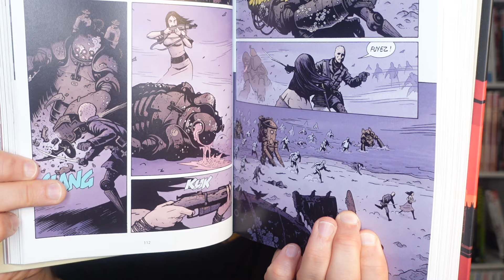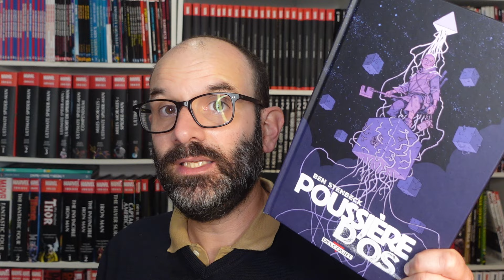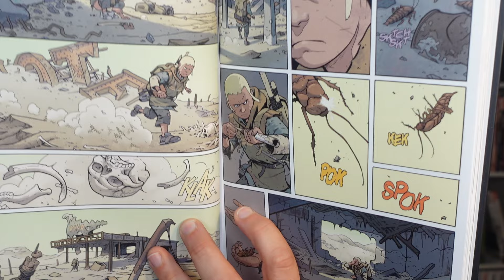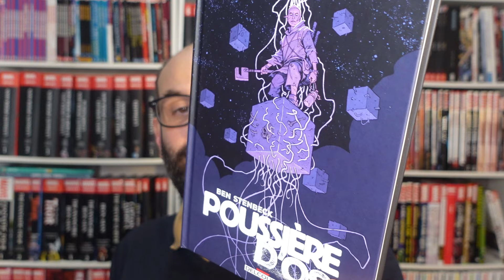Poussière d'Os de Ben Stenbeck, le dessinateur de LORD BALTIMORE, chez Delcourt !